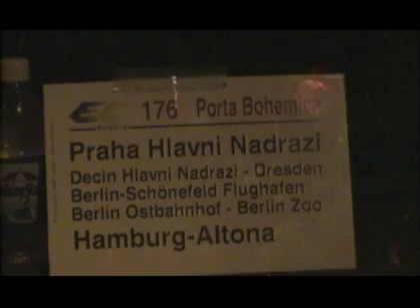Chris Whitley "New Machine"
This Video was recorded live at the Tractor Tavern in Seattle WA.  .

 Myself, my brother and a friend, Brian Anderson filmed,
 sound recorded and video taped his performance
with his permission during The Rocket House Tour. ATO records.  New Machine can be found on
Din Of Ecstasy (Columbia, 1995)

As far as this video is concerned:
I was on the camera at front and Brian in back.

This video is dedicated To Cory Larson and all those who love Chris Whitley

Where we just completed recording and video recording
an awesome new album!!!
By The Pale Figures:
Peace Nate!

PS a quick thanks to Tom Hibdon
for his great photos of  The Pale Figures new album
from both Memphis TN recording with Roland Janes at
Sam Phillips Recording Service Inc.  &
Chicago recording with Steve Albini at Electrical Audio

The New Pale Figures album
"Memphis & Chicago" the new album is now available:

Much Love!!!